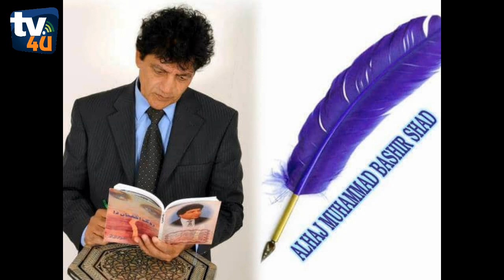شاعری: آجا وے ماہی by Bashir Shad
✍️Writer:Chaudhry Mohammad Bashir Shad
🎤Reciter: Amjad Khan
💻Editor: M.A.C.